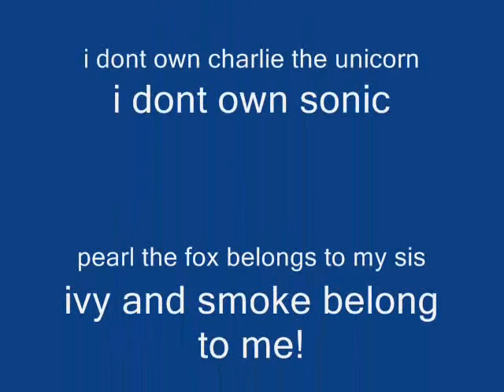anoying smoke. READ DESCRIPTION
Audio belongs to Filmcow
sonic belongs to sega
pearl the fox bleongs to pearlthefox
smoke and ivy only belong to me